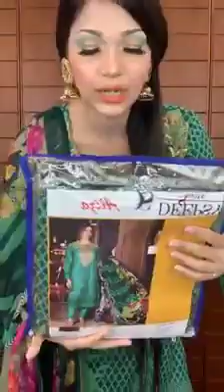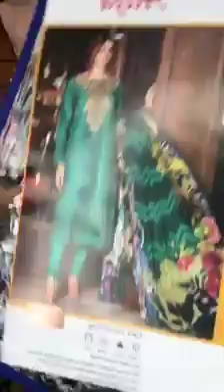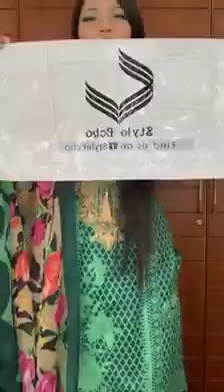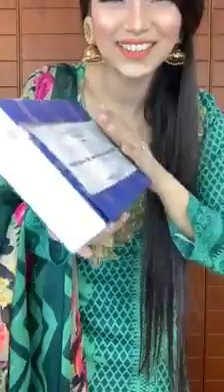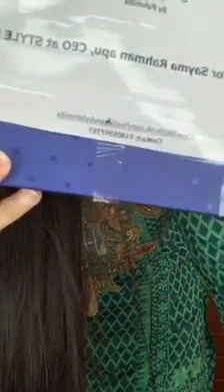Jakaria's fashion zone## green garden ### from 💕💕 Style echo